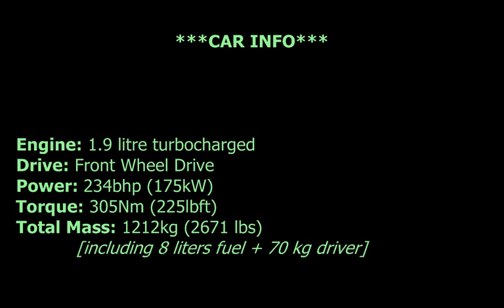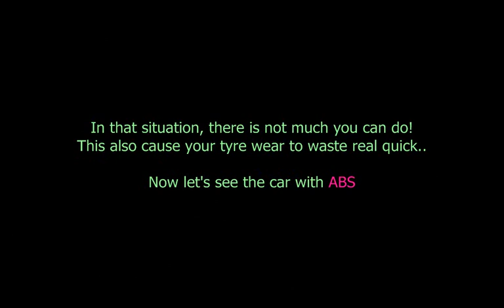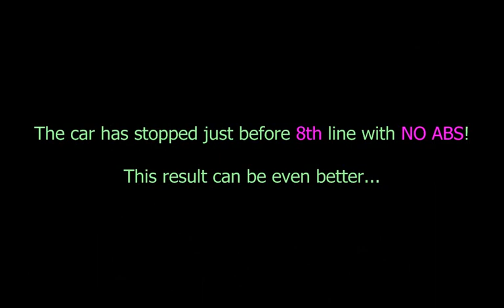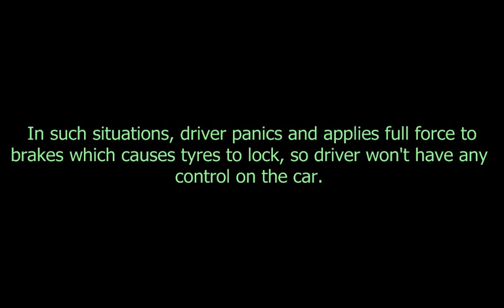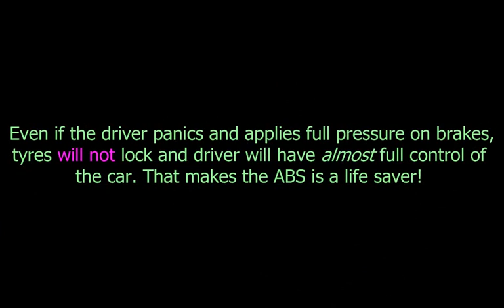ABS vs No ABS - How It Works (Great Simulation)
It's a short video supported with game (LFS) which can help you to understand how it works and advantages of it.

Songs:
1. Soulwax - Another Excuse
2. LMFAO - I'm In Miami B*tch